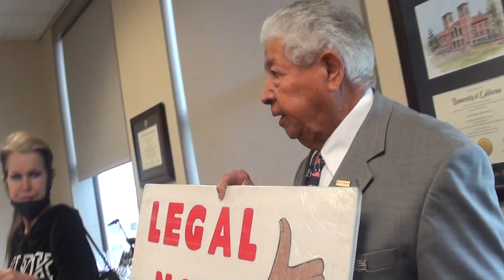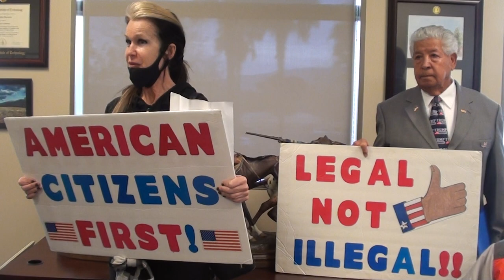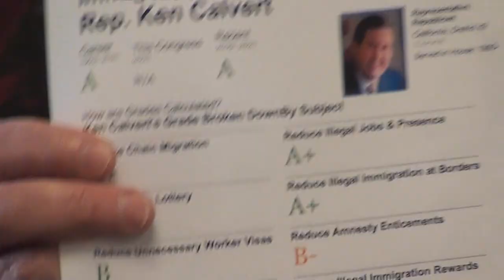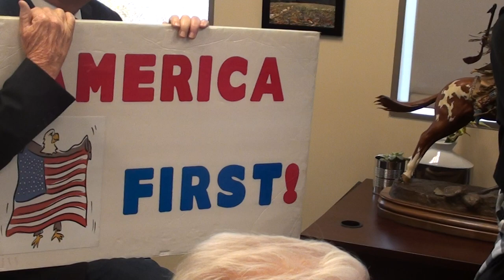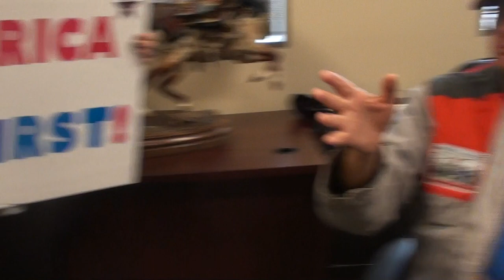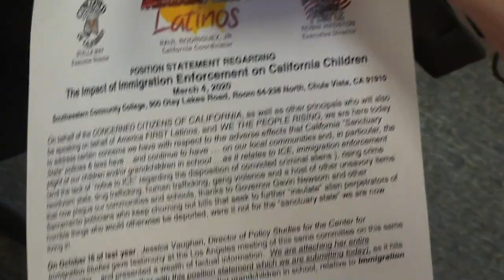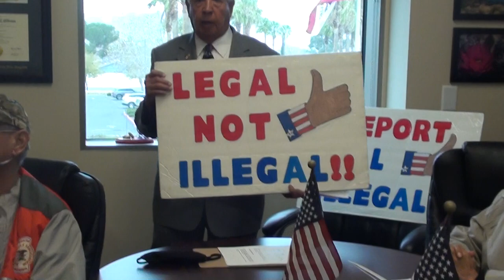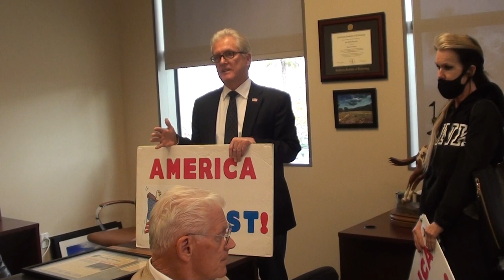Citizens Lobby CA GOP Congressman Obernolte Staff: Cosponsor Bill STOPS ILLEGAL BORDER CROSSING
2/9/21 Hesperia, CA Citizen Lobby Visit: SUPPORT THE PAUSE ACT!  Biden terminated the Trump administration order 42 that stated because of the pandemic issue ALL illegal border crossers were to return to Mexico. Biden terminated this order!  But New Mexico Congresswoman Yvette Herrell has introduced the Protecting Americans from Unnecessary Spread upon Entry (PAUSE) Act of 2021, which states that all illegal border crossers would be required to immediately return to Mexico.